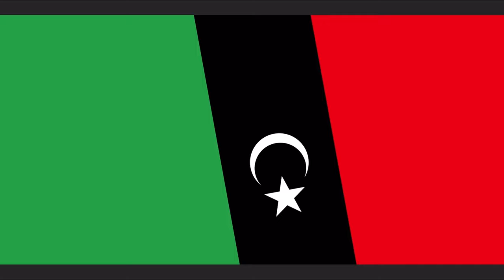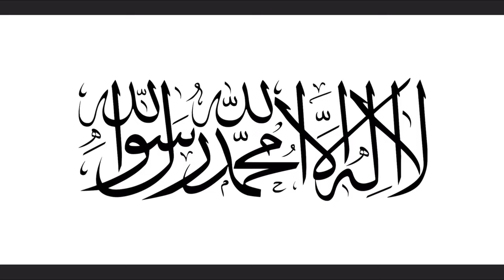Ultimate World Flag Animation - REBOOT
After weeks to months of animating this, as well as a 6 month hiatus, I finally present to you viewers, the new ULTIMATE WORLD FLAG ANIMATION! This was made to remake my old flag animation that grew my channel. And I gotta say, this flag animation really is an advanced remake of the old one. I tried to export this but it kept crashing whenever I try, so I did the old fashioned way of recording, that is, using screen recorder. This is an animation I did the most effort on, and I feel great about it! This video was made for entertainment and is NOT made to offend anyone!

This animation has exactly the same frames as the original one (622 frames)

Credits:
Animated in: Keynote
Edited in: CapCut & iMovie
Thumbnail made in: ibis Paint X & Phonto
Uploaded on: YouTube